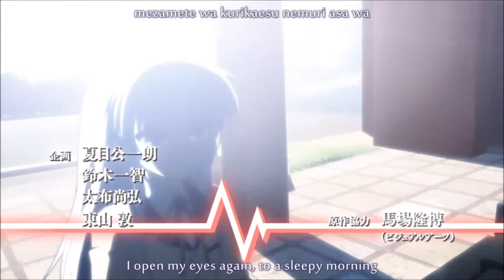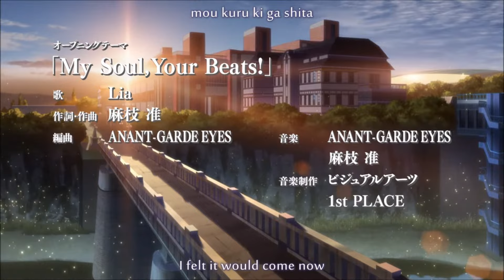Angel Beats Opening (HD1080p Subbed)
(insert title)
This opening appeared in episode 6 of the anime, “Angel Beats”.
It’s been a while since I did anything other than a random 10 hour, so here’s to any and all fans of Angle Beats!